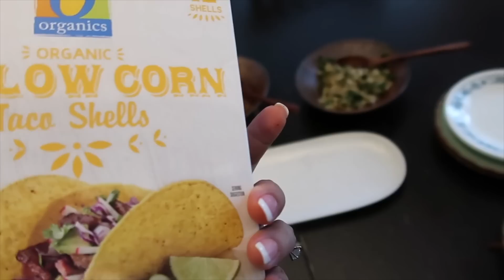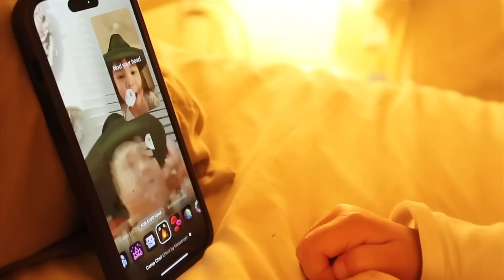We're going to Disneyland!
Judy's Links

Benji's Links

Vlog Camera We Use:

Blendtec Blender